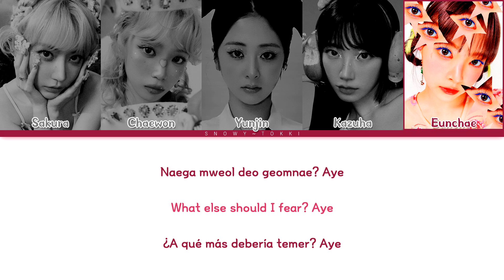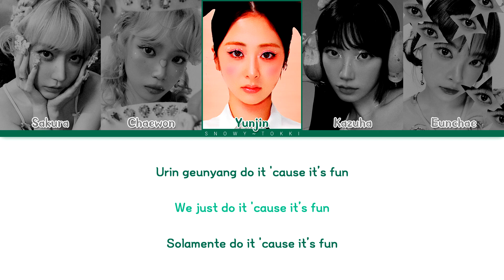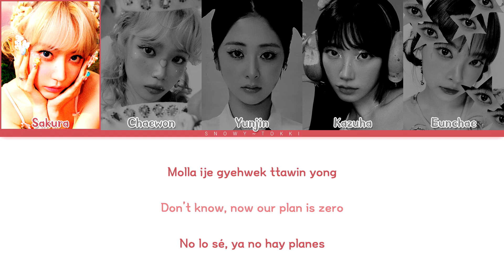LE SSERAFIM (르세라핌) | 'Pierrot' | Color Coded Lyrics |【Rom/Eng/Esp】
"Pierrot" is a song recorded by LE SSERAFIM. It is featured as the third track on the group's fourth mini album CRAZY. It was released on August 30, 2024.

【Credits】
• Lyricists & Producers: SCORE (13), Megatone (13), Supreme Boi, ‘Hitman’ Bang, martin

ⓒ All rights administrated by SOURCE MUSIC